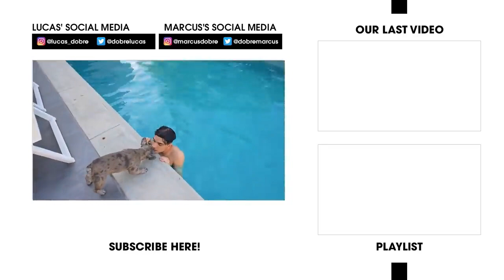Lucas and Marcus! HIDE and SEEK IN YOUR COLOR! Lucas and Marcus